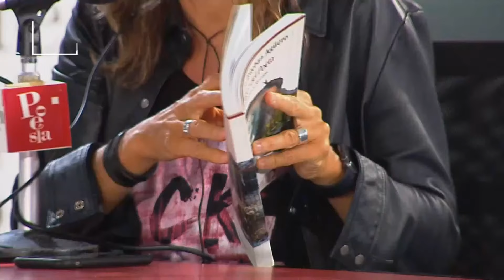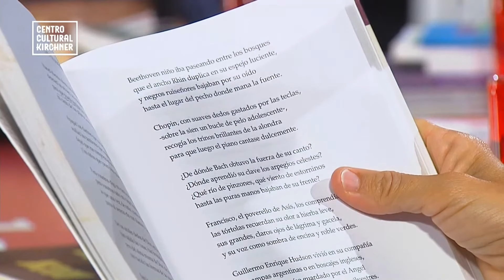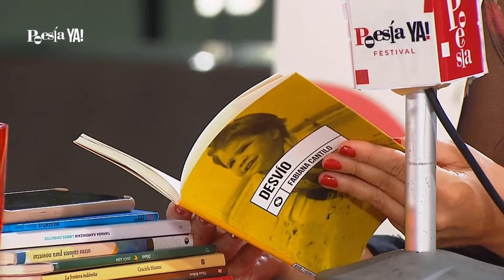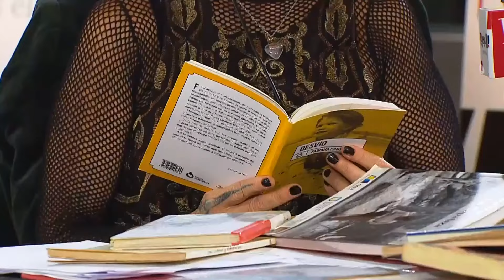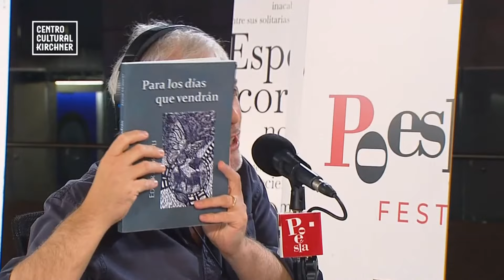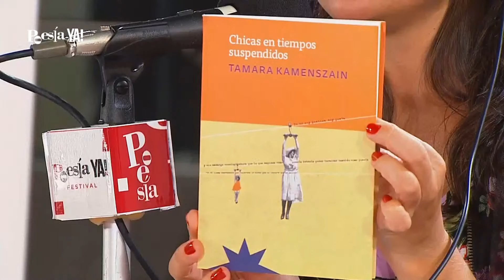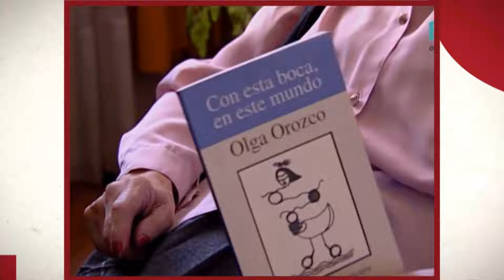Festival Poesía Ya!: Día 03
La producción poética que se desarrolla hace años en nuestro territorio tiene una muestra relevante en cada una de las actividades de este evento. La confluencia de nuevas voces con otras de amplia trayectoria; obras audiovisuales exhibiendo sus diversos recursos; talleres de lectura y escritura en formato virtual y/o presencial, todo atravesado por una impronta federal e inclusiva. El Festival Poesía Ya! 2022 cuenta con una programación activa y diversa: un cronograma vibrante en torno a lo que la poeta argentina Diana Bellessi llama “la pequeña voz del mundo”.

En lo que a concursos y convocatorias se refiere, en el marco del Festival se lanzará la segunda edición del Premio Nacional de Poesía Storni (a libro inédito), premio que contó, en su primera edición, con la participación de 2600 libros postulados. El jurado este año está integrado por Elena Annibali, Susana Villalba y Mario Ortiz.

A su vez, la edición 2022 es la primera en la que el Festival Poesía Ya! conforma parte de su programación a partir de una convocatoria abierta y federal, pudiendo disfrutar de las propuestas de les ganadores en diversos eventos: lecturas de Poesía en voz alta y Novísimes en el Salón de Honor y Talleres de lectura y escritura para adultos e infancias y Videopoemas, ambos contenidos disponibles en el Canal de Youtube del Centro Cultural Kirchner.

Esta edición del festival está signada por un gran homenaje a Juana Bignozzi en el 85 aniversario de su nacimiento. Mariana Chaud y Katia Szechtman presentan Jamás pensé que leería este poema en público, una performance que intenta trasladar el espacio íntimo de lectura de los poemas de Bignozzi a una instancia compartida.